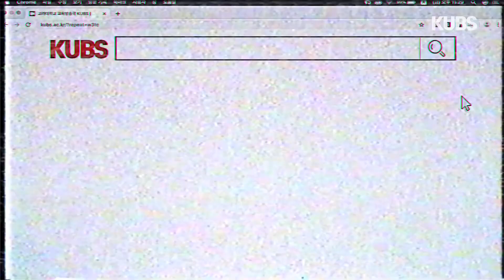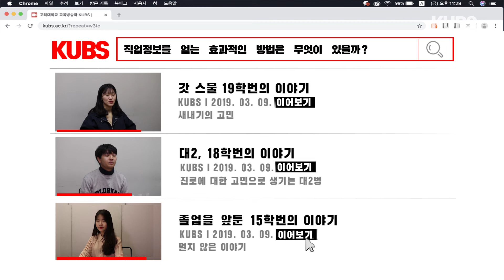나중에 뭐해먹고 살지..? JOB多한 이야기 1화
좋은 직업이란 뭘까?
대학생들이 궁금해하면
각 분야 전문가들이 말해주는 직업 이야기

+) 다음주, 상상도 못한 게스트의 정체까지

JOB多한 이야기 1화